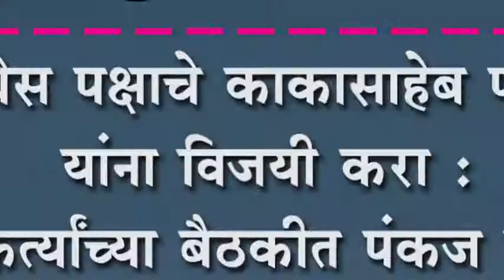कॉग्रेस पक्षाचे काकासाहेब पाटील यांना विजयी करा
कॉग्रेस पक्षाचे काकासाहेब पाटील यांना विजयी करा : कार्यकत्र्यांच्या बैठकीत पंकज पाटील यांचे आवाहन